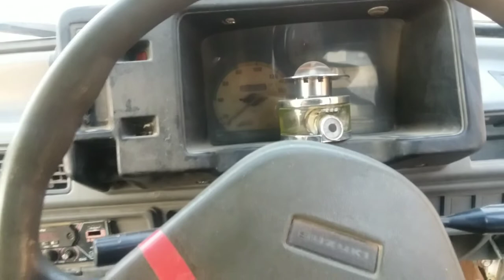MEHRAN CAR bumper to bumper orignal SAADAT MOTORS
MEHRAN petrol cng no repaint cplc clear  water drapin gengine  SAADAT MOTORS